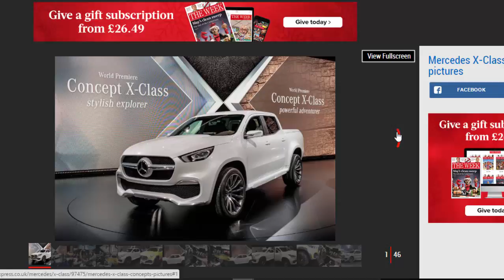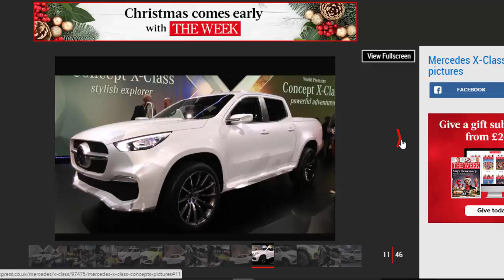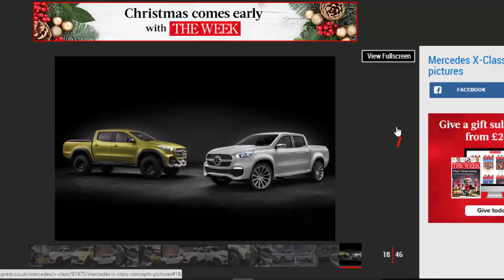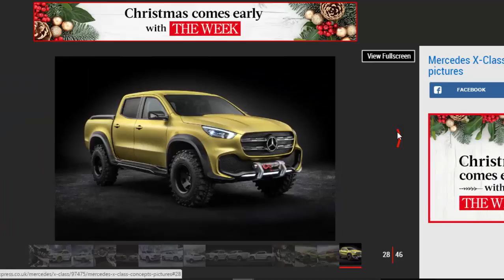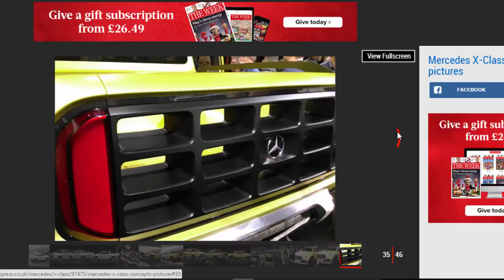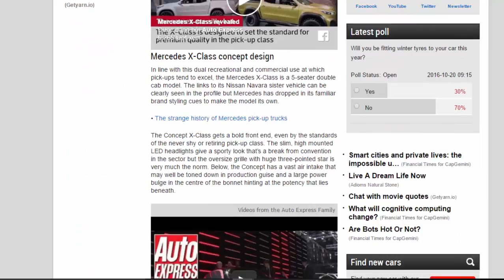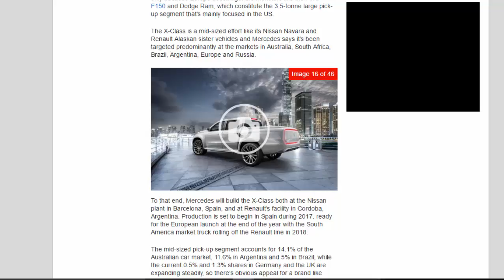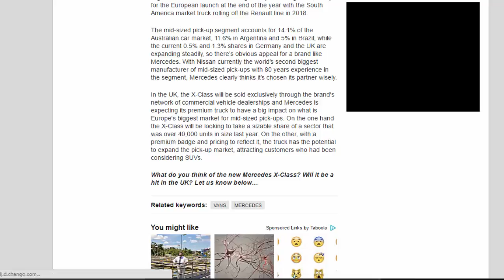Read Newspaper - New Mercedes X-Class Arrives And The ‘Premium Pick Up’ Is Born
Read newspaper:
New Mercedes X-Class arrives and the ‘premium pick up’ is born
Source: autoexpress.co.uk